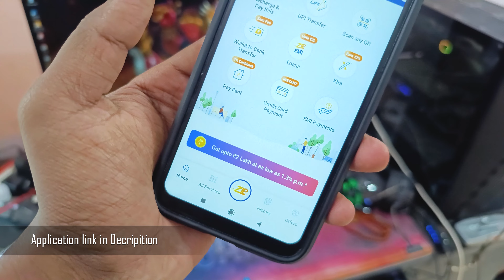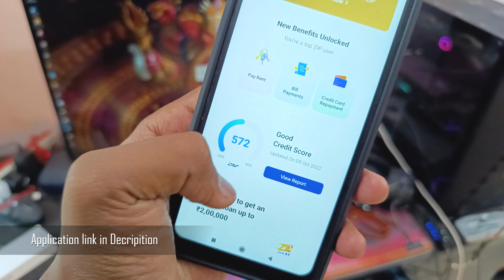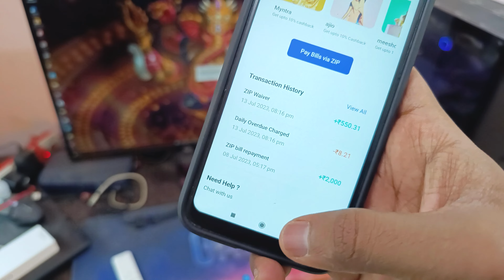ಬಡ್ಡಿ ಇಲ್ಲದೆ 60,000 ಸಾಲ ಸಿಗುತ್ತೆ! Best Loan App | New Instant Loan App Kannada | Emergency Loan App🤑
꧁༺✮•°◤ ₮Ⱨ₳₦₭ ɎØɄ ◥°•✮༻꧂

instant loan,
instant loan app,
kannada,
personal loan,
in kannada,
how to apply personal loan in kannada,
kannada tech,
loan app,
new instant loan app kannada,